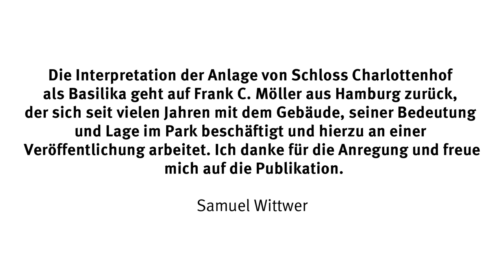Schloss Charlottenhof macht glücklich | SPSG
Das klassizistische Schloss Charlottenhof ist ein einzigartiges Gesamtkunstwerk aus Architektur und Landschaft, mit dem Kronprinz Friedrich Wilhelm (IV.) viel aus seinen Seelenleben preisgibt. Dr. Samuel Wittwer, Direktor der Schlösser und Sammlungen in der SPSG, entschlüsselt die Botschaften des Bauherrn. Weitere Informationen zum Schloss Charlottenhof Der Umbau des Gutshauses und die Entstehung der Parkanlage von Charlottenhof ab 1825 wurden vom Kronprinzen durch eine große Anzahl von Ideen und Entwürfen intensiv begleitet. Der Auftrag zum Umbau des Gutshauses in ein Landhaus für den Kronprinzen ging an den Architekten Karl Friedrich Schinkel (1781–1841). Ihm zur Seite stand Ludwig Persius (1803–1845) als ausführender »Bau-Conducteur«. Friedrich Wilhelm kannte Schinkel und Persius bereits durch ihre Arbeit für seinen Bruder Prinz Carl in Glienicke. Schinkel nutzte die architektonischen Gegebenheiten des Wohnhauses aus dem 18. Jahrhundert geschickt und wandelte es im Laufe des Jahres 1826 in ein kleines klassizistisches Landhaus um – der erste Bau, der im 19. Jahrhundert im Park Sanssouci errichtet wurde.